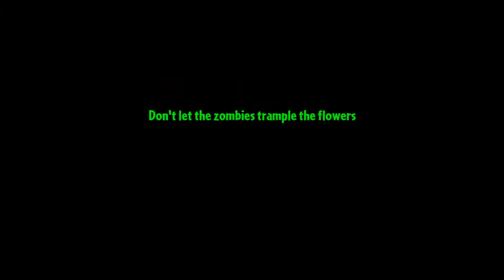PVZ2- Primal pea shooter VS Zombie Big Boss 2019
My channel is playing games vs zombies version hack.
My channel: # ZombiesGO
Plants vs zombies are produced in 2009,
Version